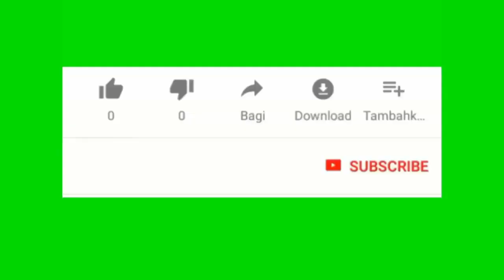Abbot kontinye ap debake bus chaje imigran nan Newyork ak nan Washington DC